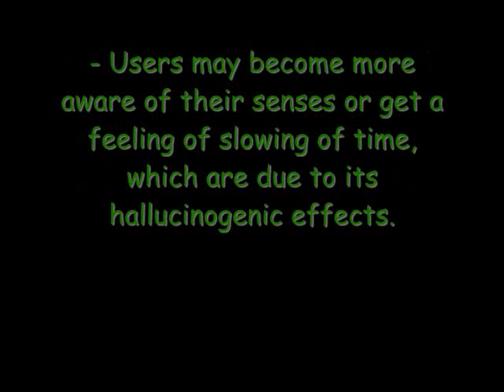Effects Of Weed - Talk To FRANK